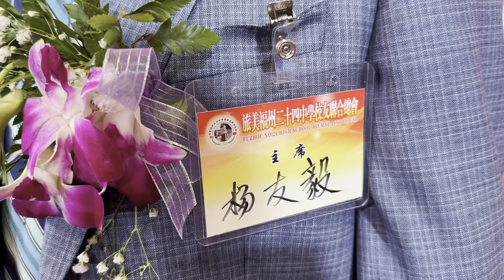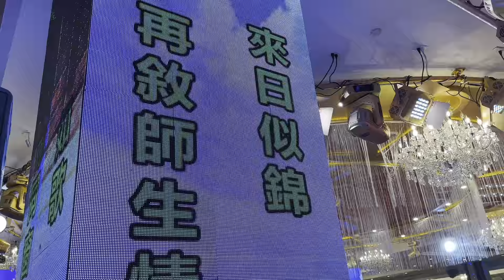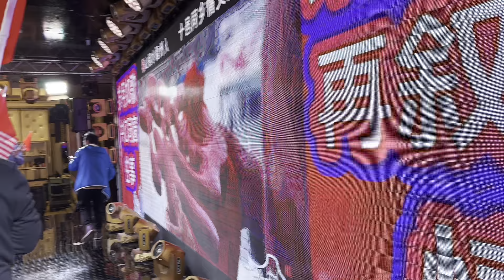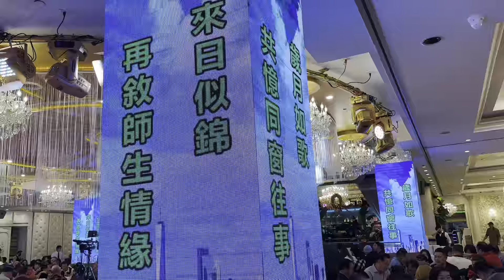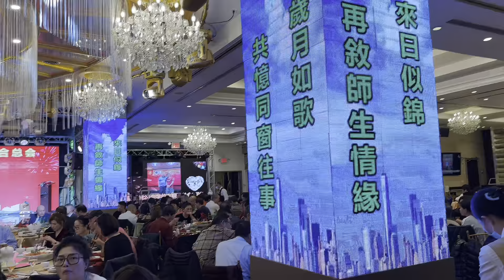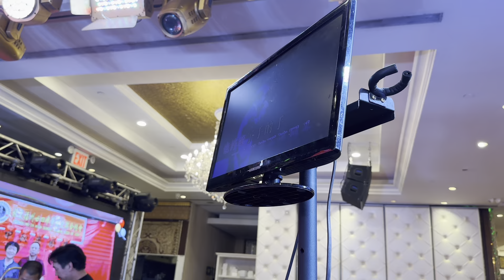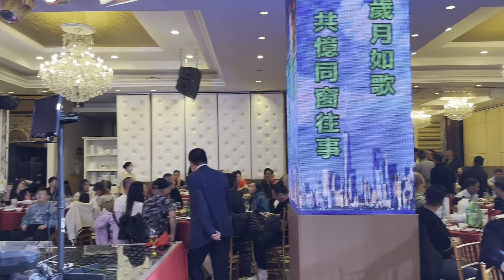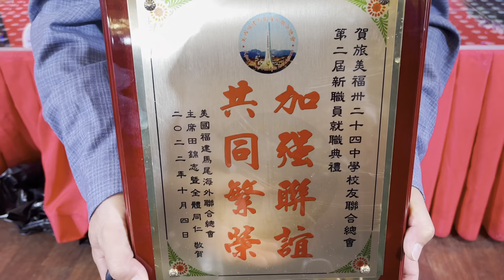4Ｋ高清剪辑：旅美福州二十四中学校友联合总会三周年庆祝活动，主席杨友毅主持，师生齐唱：世界福州一家亲，2022年10月4日纽约华人社区法拉盛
4Ｋ高清，旅美福州二十四中学校友联合总会三周年庆祝活动，师生齐唱：世界福州一家亲，2022年10月4日纽约华人社区法拉盛